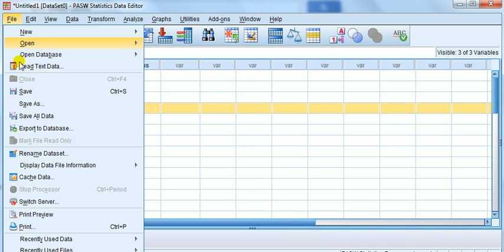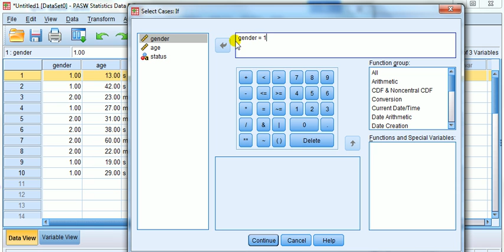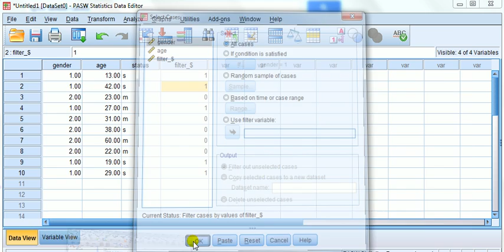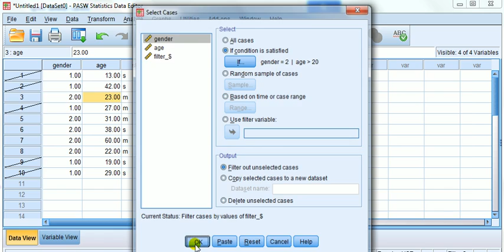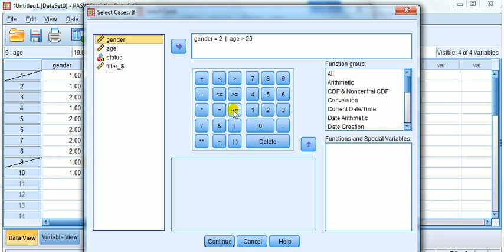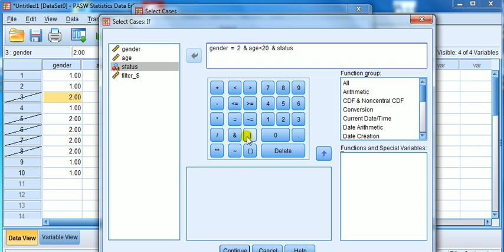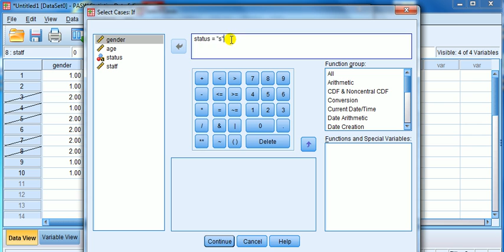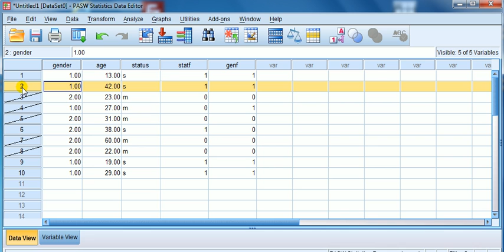SPSS for newbies: Select cases, removing outliers, data cleaning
SPSS tutorial/guide

How to remove outliers in SPSS
How to select a part of the data to analyze in SPSS (proper term is selecting a subset, or selecting cases to analyze)
How to clean your data in SPSS